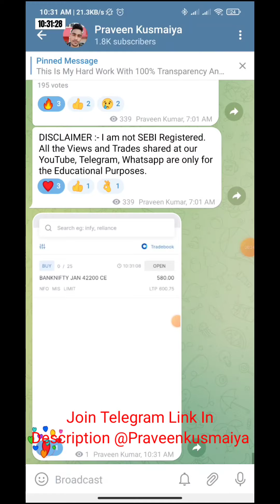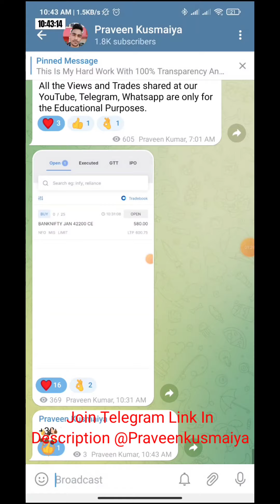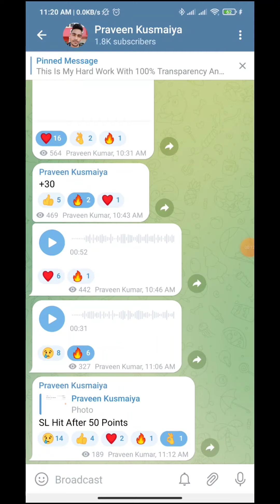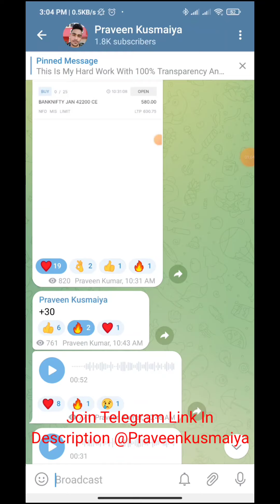700 Loss | Profit गया हाथ से | Praveen Kusmaiya